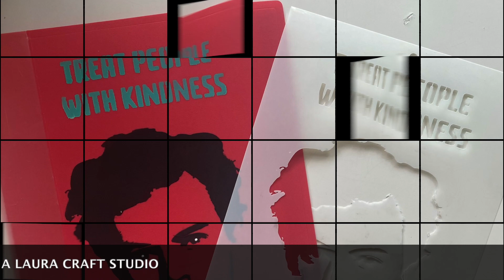STENCIL HARRY STYLES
Las fans van a estar encantadas.
Pueden aplicarlo sobre un sinnúmero de superficies: carpetas, cuadernos, mochilas, portalápices, paredes, almohadones, remeras, ventanas, telas, etc.

Night at the Dance Hall de Twin Musicom tiene una licencia Atribución 4.0 de Creative Commons.